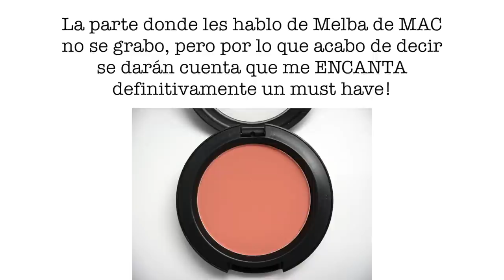Mis Rubores Favoritos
TODO LO QUE NESECITAS SABER ESTA AQUI!!

 EN EL MISMO ORDEN DEL VIDEO:

-BECCA | WILD HONEY
-BECCA | DAMSELFLY
-NARS | ORGASM
-BUXOM | INDULGENCE
-BUXOM | TRYST
-NYX | PINCHED
-NYX | MOCHA
-MILANI | LUMINOSO
-MAC | WARM SOUL
-MAC | MELBA (EL QUE NO SALE)

-HOURGLASS AMBIENT LIGHTING BLUSH PALETTE

-NARS VIRTUAL DOMINATION BLUSH PALETTE